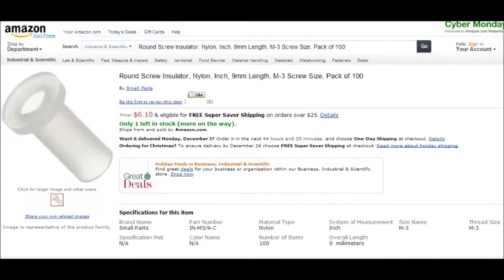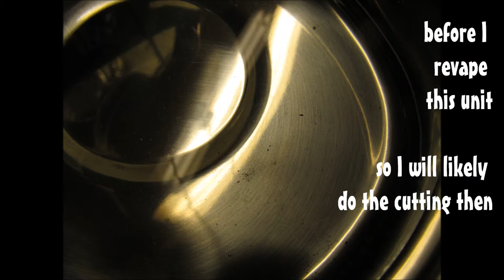Griffin Dud DID clone - Top Seal / Grommet / Insulator Solution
Type this

"Round Screw Insulator, Nylon, Inch, 9mm Length, M-3 Screw Size, Pack of 100"

into amazon search if you need a link to the source  ;)

They are HARD NYLON not Silicone.